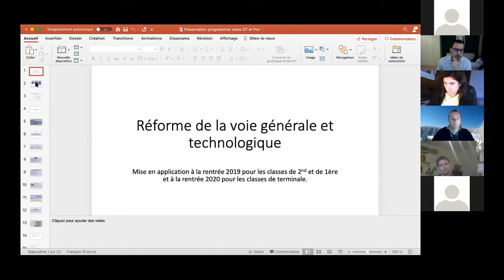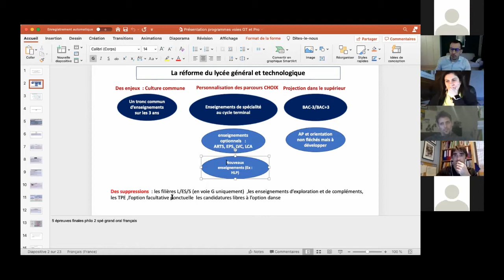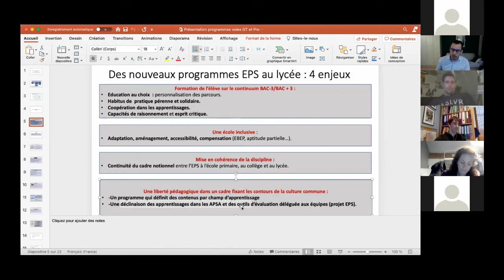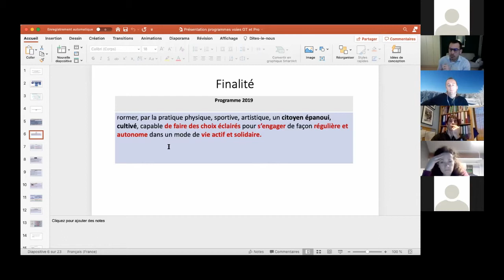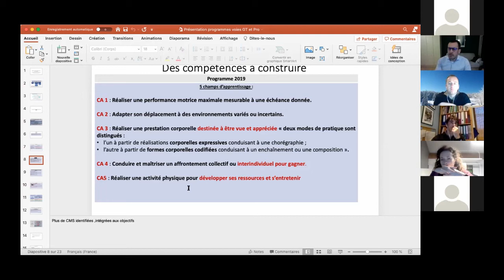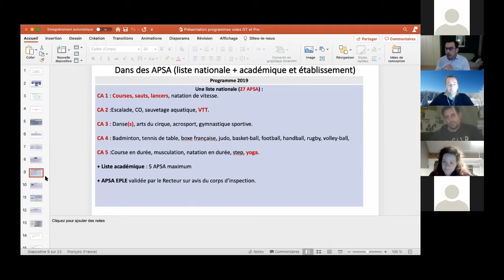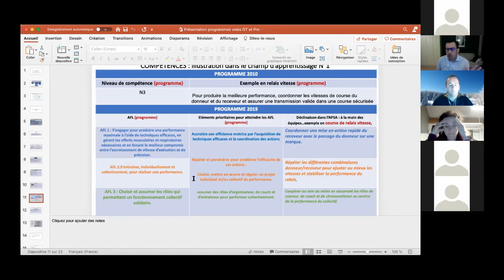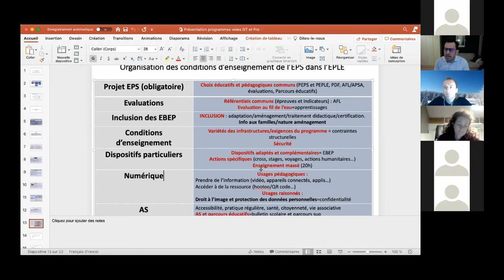Nouveaux programmes et nouvelles certifications en Bac GT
Première partie de l'enregistrement